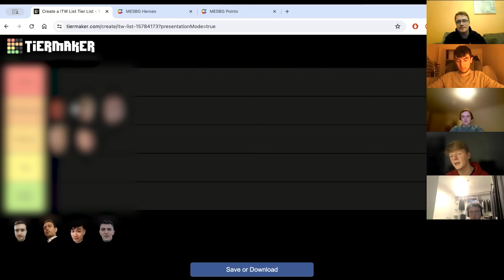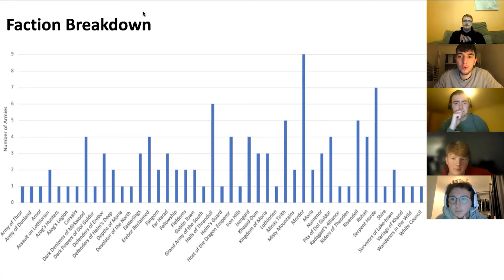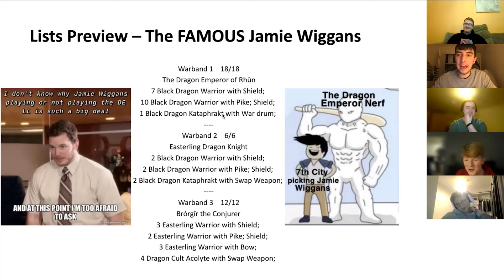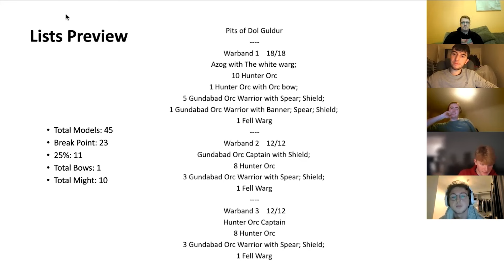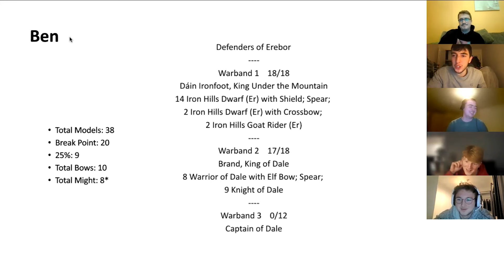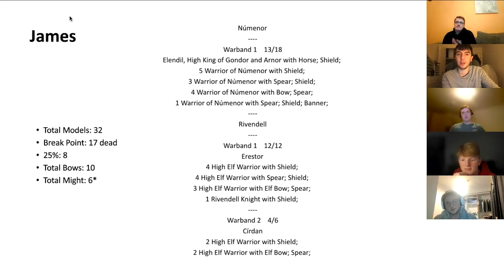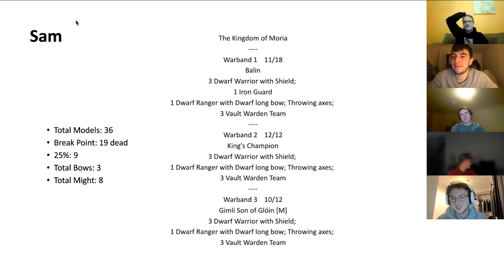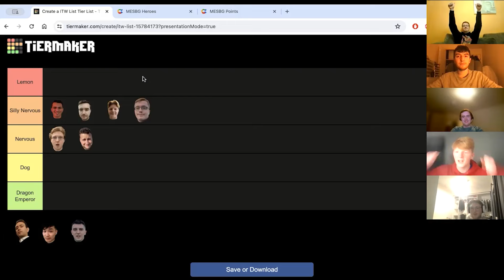Grey Havens Preview - Gollum's Gamers Podcast Episode 39 | MESBG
In this episode of the Gollum's Gamers podcast, we preview the upcoming GBHL 100 event at 701pts - Gathering at the Grey Havens!

Prefer Spotify?

The Gollum's Gamers make content surrounding the Middle Earth Strategy Battle Game.

0:00 Intro
0:59 Ali introduces himself
5:52 Lord of the Spins DEBUT!!
14:41 Faction breakdown
23:57 Leader breakdown
31:20 Lists preview
1:05:20 Ben's list
1:13:19 Ali's List
1:25:11 James's list
1:35:37 Sam's list
1:49:35 Ash's list
1:53:08 Tier list